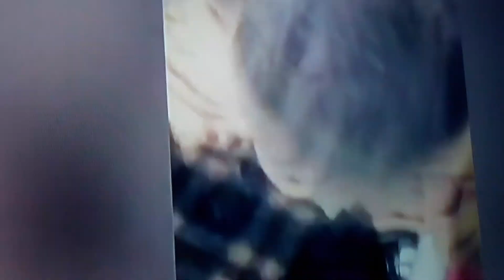Cat tries to take owner ice cream cone